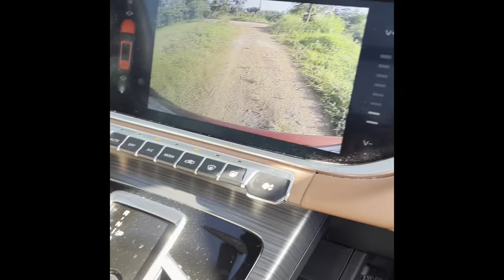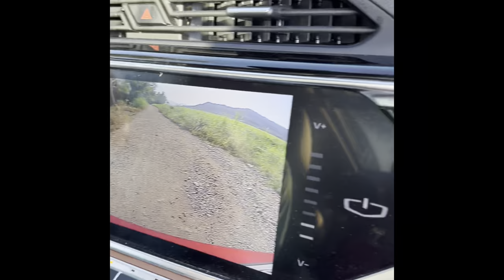Let’s go to Surong